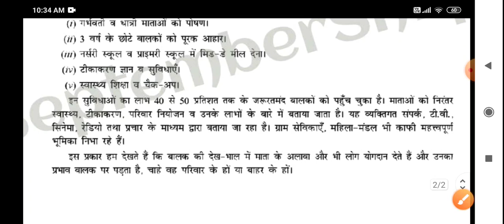29 June 2021